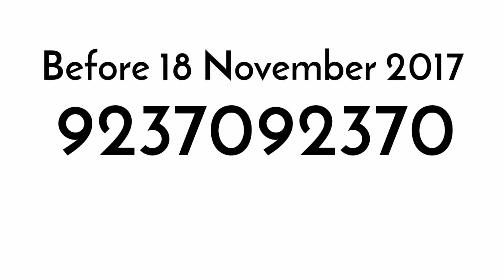Big TV को TATA Sky कैसे करे फ्री मे 18 November से पहले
Big TV migration in TATA sky| Tata sky ne Big TV ke customer Ko free me Naya connection dene wala hai agar AAP bhi big TV use karte hi to aapko bhi Tata sky ka free me Naya connection mil jayega yeh sari baat aur free me Kaise big to ko Tata sky me shift kare is video me bataya gaya hai ummeed karte hain yeh Big tv aur tata sky ka yeh video aap ko pasand aayegi